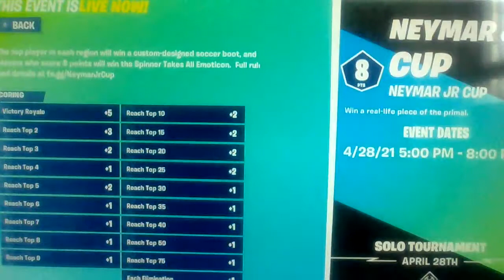Neymar cup (SECRET ITEM